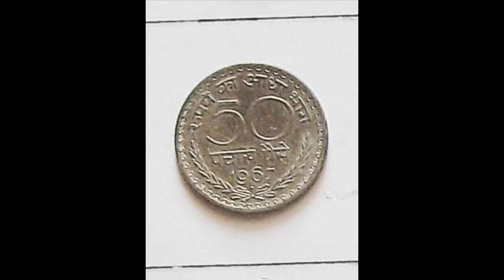9 Used Coins ICQERBB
Jay shree krushna

       YT Description
Online buy vintage antique oldest rarest books Coins Stamps PDF etc write inbox

 Share YT

Vintage books -2